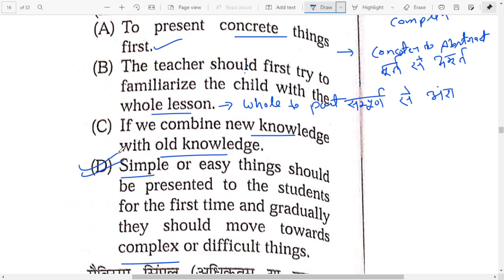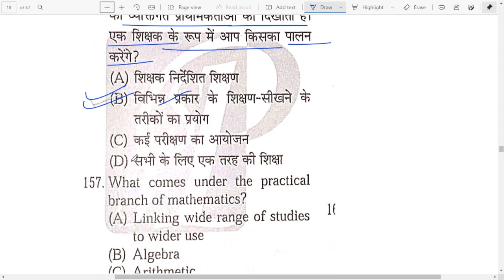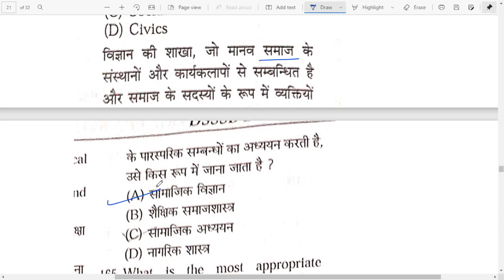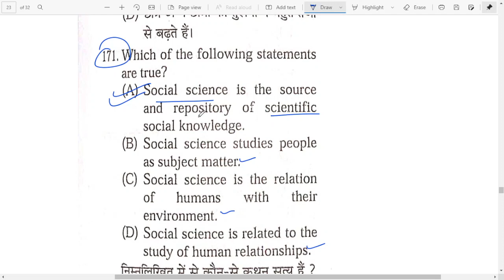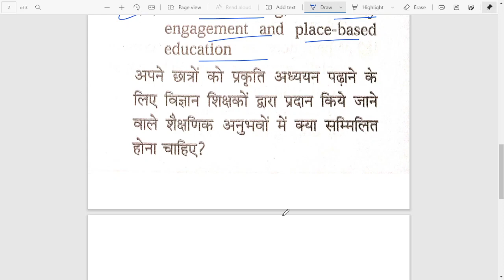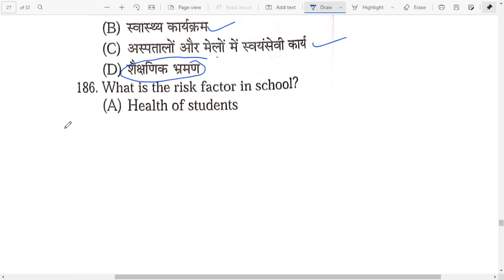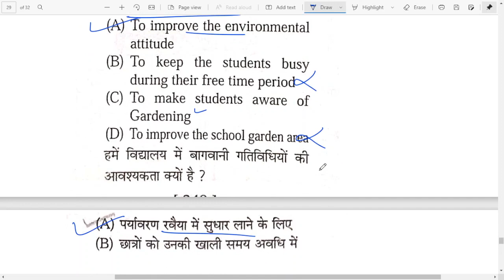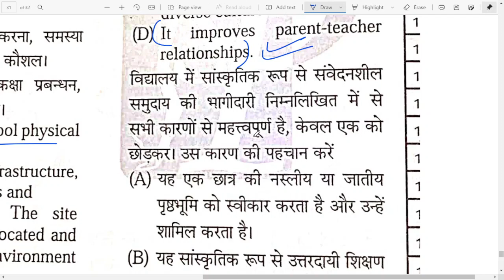DSSSB PRT 10 Nov. 2018 Shift - 1 Part - 2 | DSSSB PRT DOE 2018 CDP Paper | DSSSB Previous Year DOE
14 November 2018 doe
deepak sir classes

deepak sir cdp classes DSSSB Previous year paper 2018
dsssb doe 2018 previous year paper
DSSSB PRT  CDP Paper solved | DSSSB PRT 201 Answer key | DSSSB Previous Year Question Paper.
DSSSB DOE Paper
DSSSB PRT 2018 question paper official answer key
DSSSB PRT Part - 2
DSSSB cdp section
CDP part 2 solution

is book ka link generate nahi ho raha hai jaise hi generate hota. hai link provide kr diya jayeg.

Himashi Singh 4000+ MCQs
Hindi Medium
English Medium

Saroha Publication 9000+ MCQ Bilingual

Cdp By Himashi Singh

11th 12th Psychology English Medium
11th 12th Psychology Hindi Medium

Arun Kumar singh Psychology

Prateek Shaivalik's Book
Hindi Medium
English Medium

Hindi Medium
English Medium